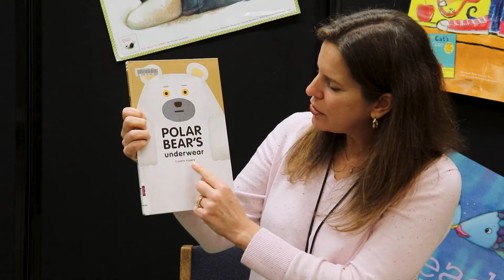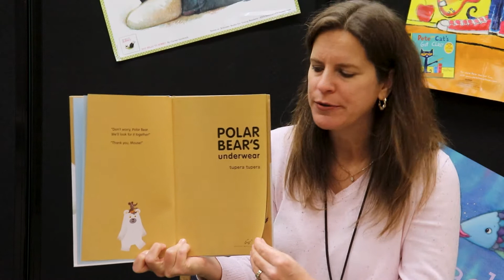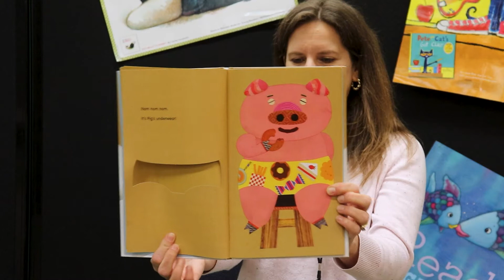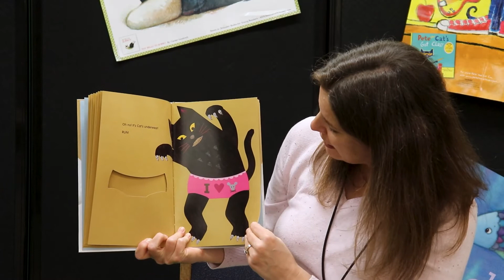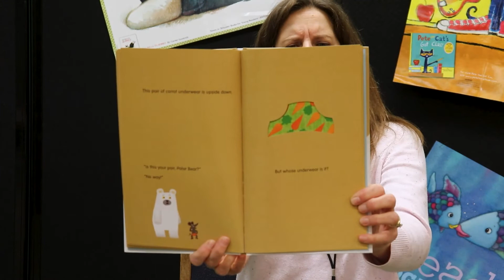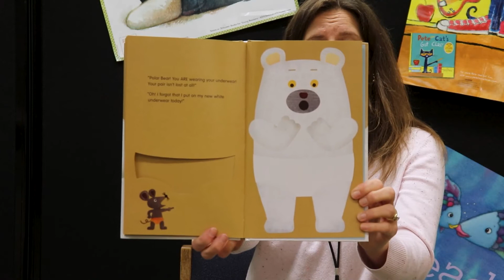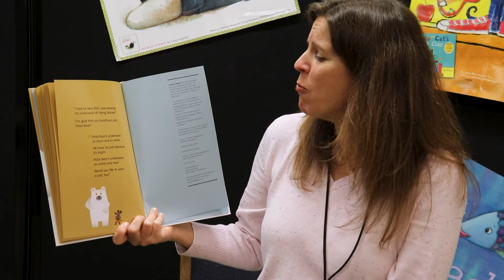Story Break - Polar Bear's Underwear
Pull up a chair and share a story with Miss Gina from the comfort of your own home! Every week is a new adventure as Miss Gina shares another one of her favorite read-aloud stories!  Look for new installments each Tuesday on Instagram and YouTube.